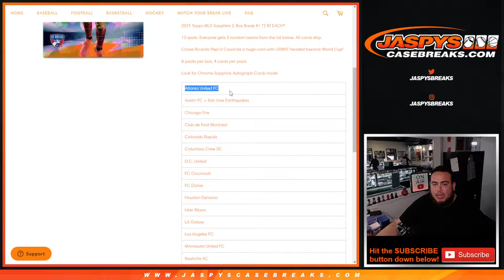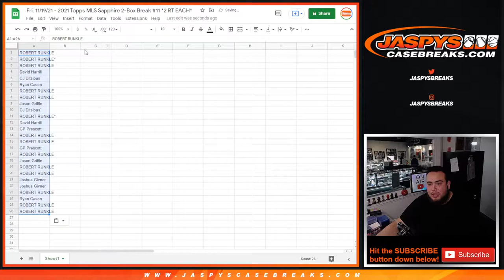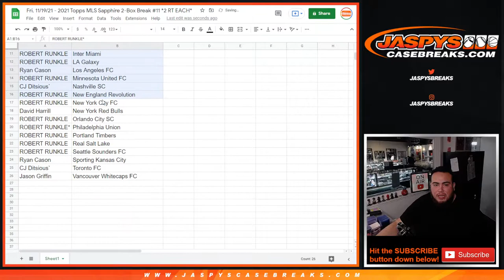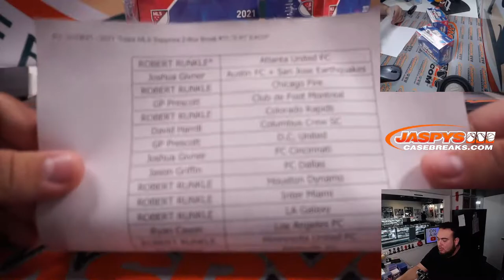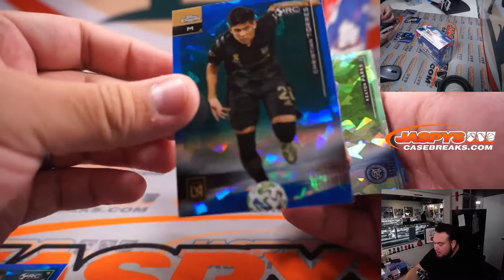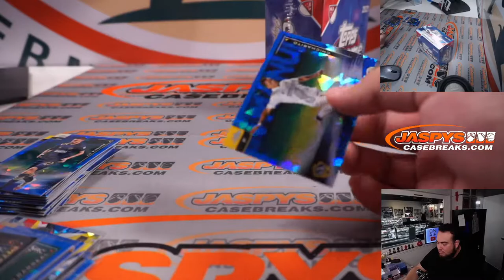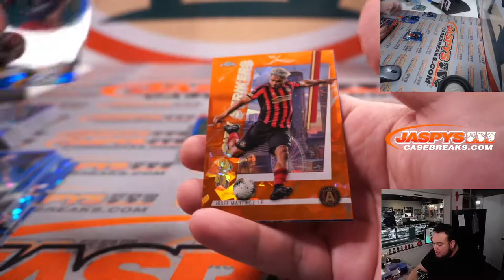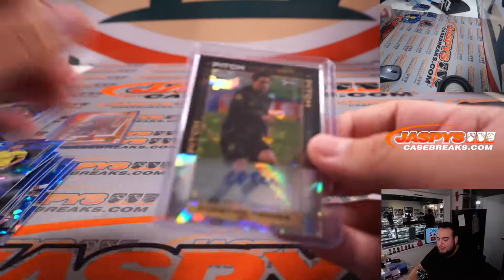Fri. 11/19/21 - 2021 Topps MLS Sapphire 2-Box Break #11 *2 RT EACH*